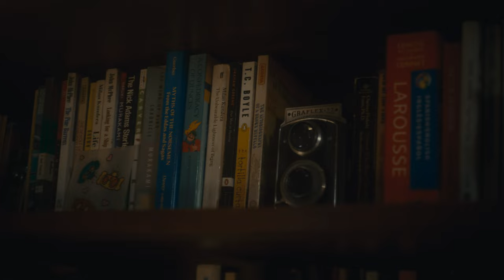Teigen Gayse - Sleeping With Her (Official Music Video)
Director: OUDi
DP: Sam Aldrich
Assistant DP: Ryan Harris
AC: Ally Aldrich
Actor(s): Jess Hunt & Scarlet Taylor O’Hara
HMU: Chelsea Thompson
Stylist: Katy Robbins stylist
PA: Alex Grainger
Location: South 40 Farm - Franklin, TN

LYRICS

Running out of re-runs
Running out of red
Ain’t no running out of memories of you in this bed
We used to talk about forever
Talk about our plans
Now I’m just talking to the walls
And spinning like the ceiling fan
Guess it’s missing you AM again

Chorus:

Ouuu the only thing that’s worse
Than breaking up ss the thought of her waking up in your shirt
Ouuu what really makes it burn
Is she’s probably turning you on
While I just toss and turn all night
In hell on earth
Lately I’ve been
Losing sleep since you’ve been sleeping with her

V2:

Call me stuck in the past
Call me out of my mind
I must be out of yours
Cause you ain’t calling me up tonight
She’s in your sheets
And I’m three sheets to the wind
Thinking damn I had you first
While that second hand spins
I’m stuck on missing you AM again and

CHORUS

Bridge:

There ain’t a night where I
Ain’t living in a nightmare I
Was a dreamer
Back when I used to be her